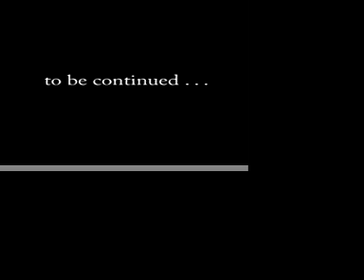sweet shorts!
first video